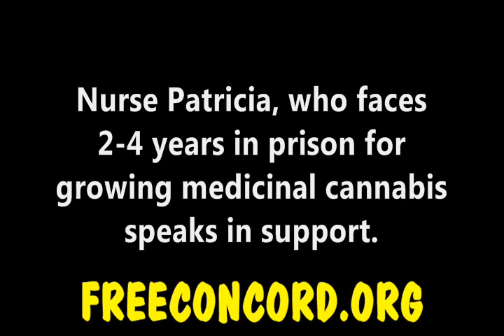Nurse Patricia at NH Tax and Regulate Cannabis Hearing